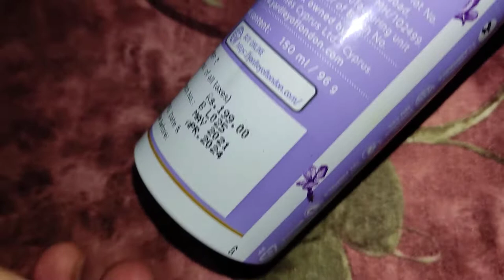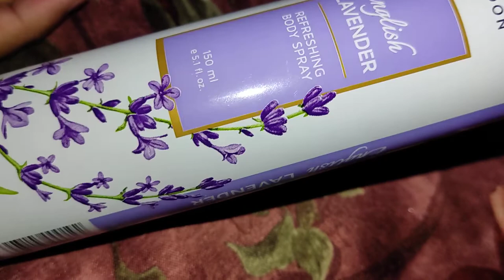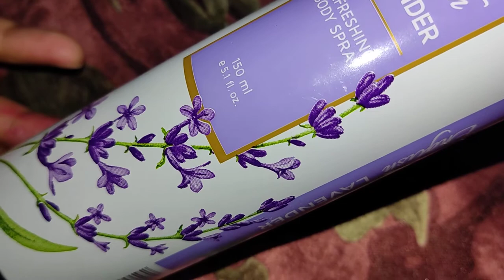Yardley London Lavender Body Spray REVIEW - Pricing | Best Body Sprays/Perfumes of 2021?